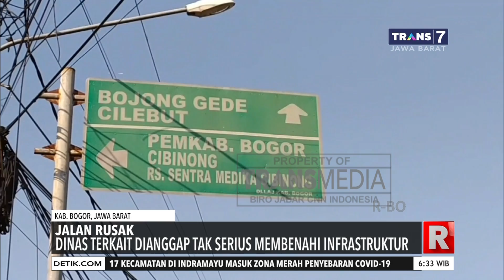Jalan Rusak Sepanjang setengah Kilometer terjadi tak jauh dari Bupati Bogor